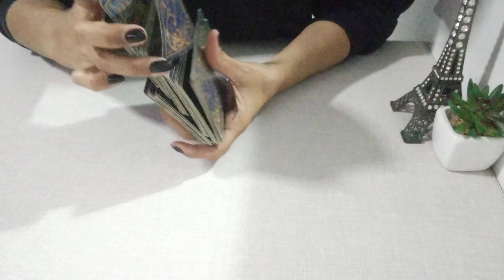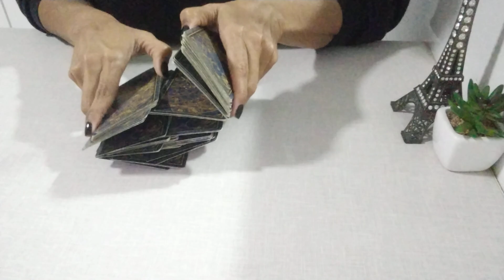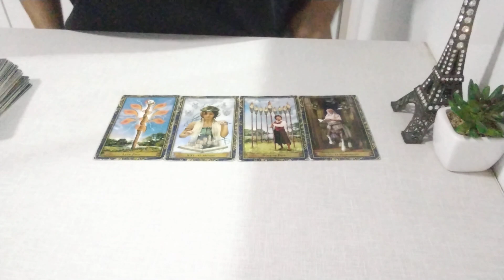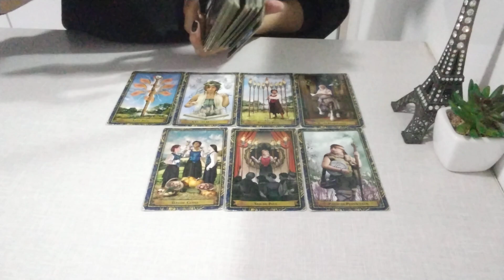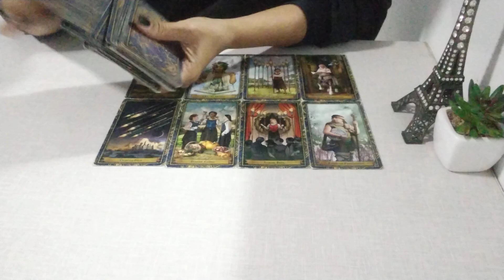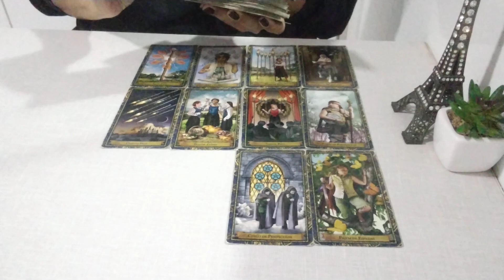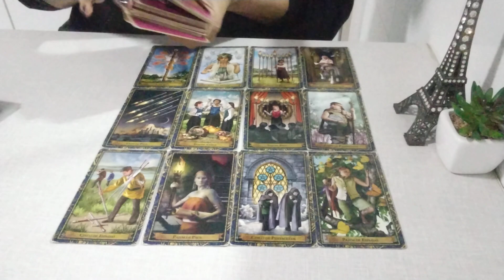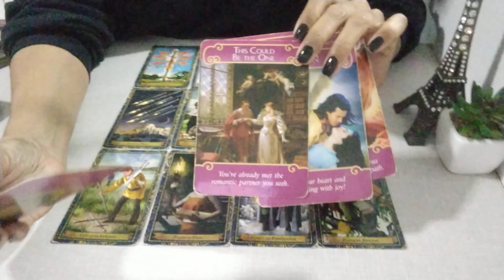DEMET ÖZDEMIR - Acontecimentos da Semana